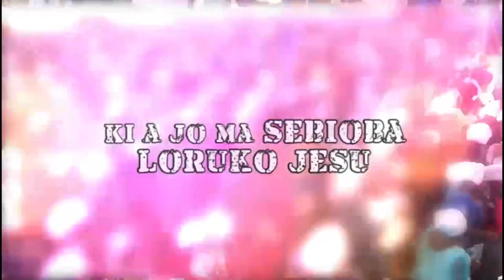IRI OWURO {MORNING DEW} 10th Sept 2022